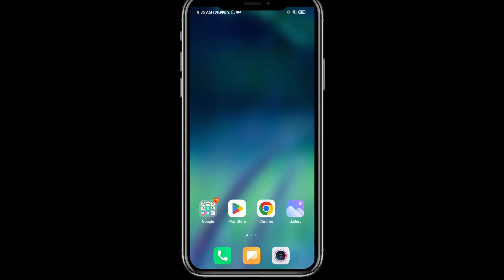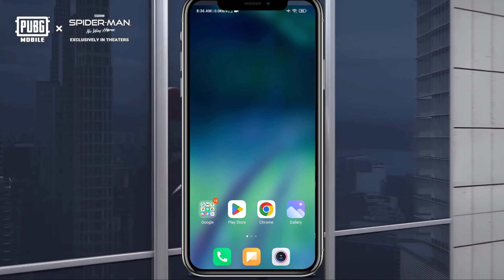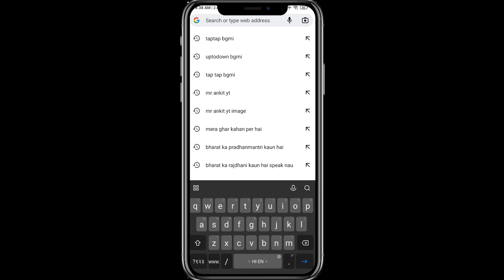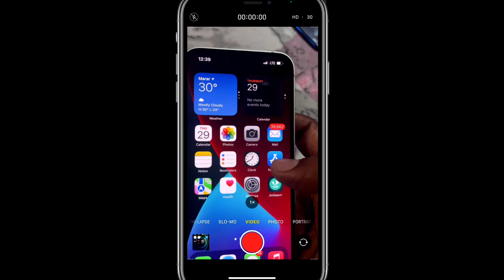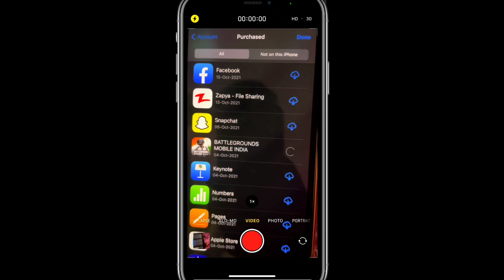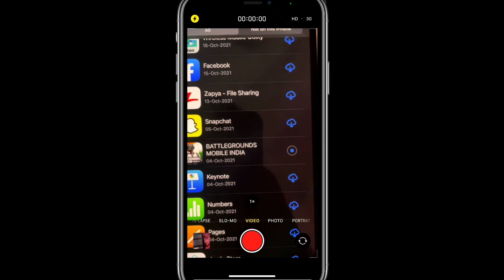😍Bgmi Download | How To Download Bgmi | Bgmi Download Kaise Karen | Bgmi Download After Ban In India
Bgmi Download link | Bgmi Download Kaise Karen | How to Download Bgmi

😍Bgmi Download | Bgmi Download Kaise Karen How to Download Bgmi

SEARCH ON TELEGRAM (Mr Ankit Yt )

Querries Solved -
1.bgmi download link
2.how to download bgmi after ban
3.bgmi download kaise karen
4.bgmi download
5.how to download bgmi
6.bgmi kaise download kare
7.bgmi new update

your querries -
1. how to download bgmi after ban
2. how to download bgmi after ban in india
3. how to download bgmi
4. bgmi ko kaise download karen
5. bgmi kaise download karen
6. bgmi kaise download kare
7. bgmi download link
8. bgmi download kaise karen
9. bgmi download kaise kare
10. bgmi download after ban
11. bgmi download
12. bgmi direct download link
13. how to install bgmi after ban in india
14. how to install bgmi after ban
15. bgmi unban date
16. Bgmi download kaise kare
17. Download bgmi after ban
18. bgmi direct download link
19. bgmi new update download link
20. bina play store se bgmi kaise download kare 21. bgmi direct download link original
22. bgmi original apk download link
23. bgmi original apk download link 2.4
24. bgmi original apk download latest version
25. bgmi ka original apk download
26. how to download bgmi original apk
27. how to download bgmi play store
28. download bgmi after ban
30. download bami from play store

bgmi 2.5 update bgmi
2.5 update download
bgmi 2.5 update apk bgmi
2.5 update download kaise karen
bgmi 2.5 update kaise karen
bgmi 2.5 update kaise kare bgmi
2.5 update kaise karenge
bgmi new update 2.5 kaise kare
bgmi new update 2.5 download link
how to update bgmi after ban
how to update bgmi after ban 2.5
how to download bgmi
2.5 update bgmi new update,
how to download bgmi after ban in android how to download bgmi after ban tamil
how to download bgmi after ban telugu
how to download bgmi after ban malayalam
how to download bgmi after ban in android play store
how to download bgmi after ban in android latest version
how to download bgmi after ban in android 2023
how to download bgmi after ban in android phone
how to download bgmi after ban in india
how to download bgmi after ban in androidandroid
 how to download bgmi after ban tamil
how to download bgmi after ban in android 12
how to download bgmi after ban in android
13. how to download bgmi in android
how to download bgmi in android after ban
how to download bgmi in android mobile battleground mobile india download
22. bgmi 2.5 update apk download
bgmi 2.5 update download link
24. bgmi new update kaise kare 2.5
how to download bgmi 2.5 update
bgmi new update 2.5 download
bgmi update kaise kare
bgmi unban
Mr Ankit yt

Bgmi 90 fps 2.1 update, pubg mobile 90 fps 2.4 update, lag fix 2.4 update, 90 fps 2.1 update
BGMI Sensitivity 2.1.0 update Pubg 2.4 New Sensitivity Jonathon New Sensitivity Bgmi new sensitivity, Bgmi 2.1 sensitivity Bgmi 2.1 ads